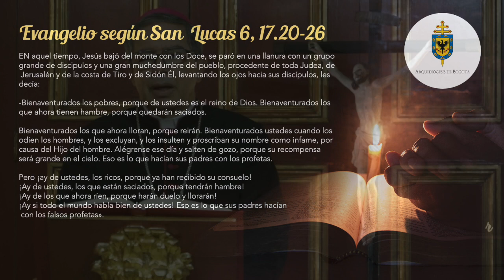La Voz del Pastor 13 de febrero de 2022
Evangelio según San  Lucas 6, 17.20-26
EN aquel tiempo, Jesús bajó del monte con los Doce, se paró en una llanura con un grupo grande de discipulos y una gran muchedumbre del pueblo, procedente de toda Judea, de
 Jerusalén y de la costa de Tiro y de Sidón Él, levantando los ojos hacia sus discípulos, les decía:

-Bienaventurados los pobres, porque de ustedes es el reino de Dios. Bienaventurados los que ahora tienen hambre, porque quedarán saciados.

Bienaventurados los que ahora lloran, porque reirán. Bienaventurados ustedes cuando los odien los hombres, y los excluyan, y los insulten y proscriban su nombre como infame, por causa del Hijo del hombre. Alégrense ese día y salten de gozo, porque su recompensa será grande en el cielo. Eso es lo que hacían sus padres con los profetas.

Pero ¡ay de ustedes, los ricos, porque ya han recibido su consuelo!
¡Ay de ustedes, los que están saciados, porque tendrán hambre!
¡Ay de los que ahora ríen, porque harán duelo y llorarán!
¡Ay si todo el mundo habla bien de ustedes! Eso es lo que sus padres hacían
 con los falsos profetas».